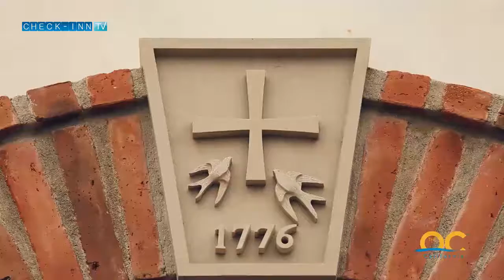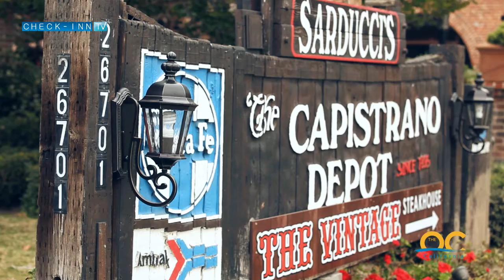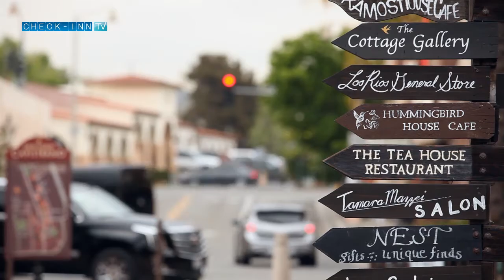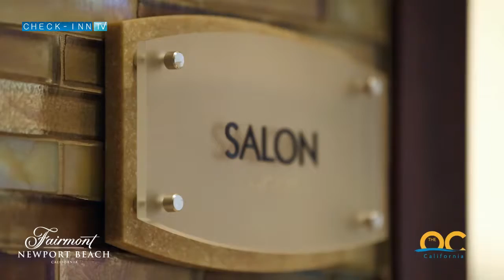CheckInn TV | Orange County - Episode 1: History, Heritage